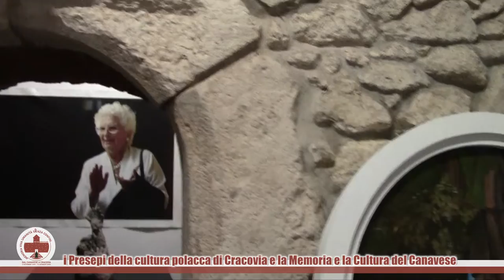Tradizioni e cultura si incrociano a Cracovia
Mentre nella piazza del mercato di Cracovia, la più grande d’Europa, arrivano alla spicciolata i presepi che da sabato saranno in mostra, all’Istituto italiano di cultura è cominciato l’allestimento della mostra Dal Canavese a Cracovia, mostra della “Memoria Storica e Culturale del Canavese”.